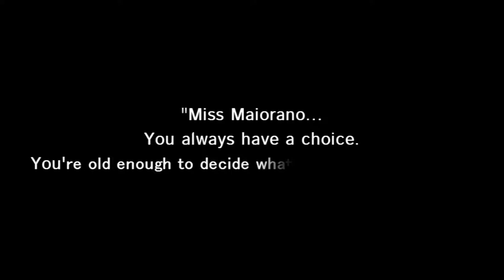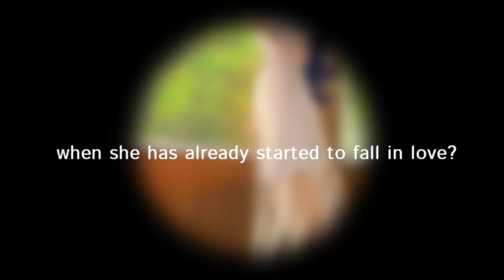Empty Horizons - Trailer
Empty Horizons